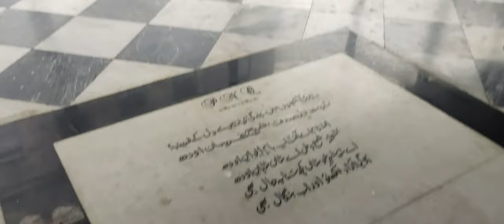NAWAB WAJID ALI SHAH'S TOMB METIABURZ KOLKATA